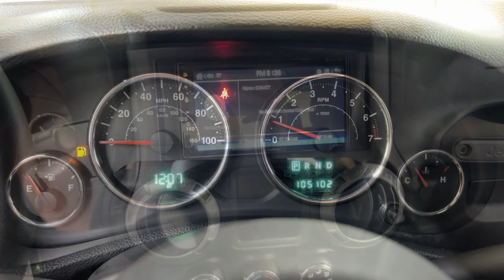2014 Jeep Wrangler Sport PA Pittsburgh, New Castle,Cranberry Township, Wexford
Pre-Owned 2014 Jeep Wrangler Sport available at Car Connection Superstore located in 2757 W State St, New Castle, PA, 16101. Servicing the Pittsburgh, New Castle,Cranberry Township, Wexford area.